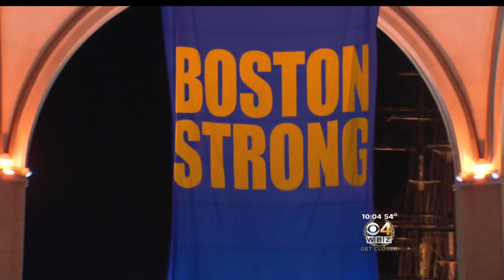Boston Marathon Survivors Run Together As Team '415 Strong'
These survivors want to create a new memory of the race. WBZ-TV's Chantee Lans reports.